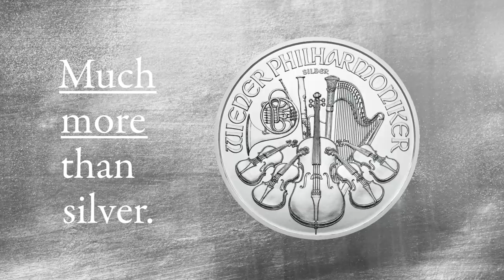The Golden Jackass is Back | Jim Willie, part 1 of 2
Silver and Gold prices were beaten down for most the week with the sharpest selloffs occurring yesterday Thursday [3/28/2019] around 8:30 AM morning eastern time.

The spot price for silver is closing the week around $15.20 an ounce while gold spot price is closing around $1294 fiat US dollars per troy ounce.

The palladium spot price saw a massive selloff dropping nearly $200 US dollars per troy ounce this week. Palladium appears to be closing around $1,388 fiat Federal Reserve notes per ounce. Not much has changed fundamentally for dwindled tight palladium supply levels so it will be interesting to see how long it takes for palladium to retrace the Pd spot price losses we witnessed this week.

Platinum again remains floundering around the $850 range close to where it ended last week. Pt is still hovering around its cheapest price level versus gold in over 110 years.

Moving on to this week's guest to the show. It has been almost a full year since we last spoke with Jim Willie, author of the Hat Trick Letter and purveyor of

Silver Doctor's own Paul “Half Dollar” Eberhart spoke with Jim at length today. We will break this discussion up into two parts.

Part one with Jim Willie is coming up following this brief message from our show's sponsor.